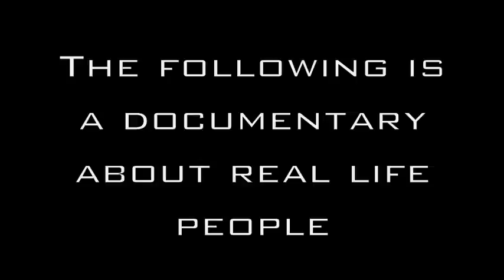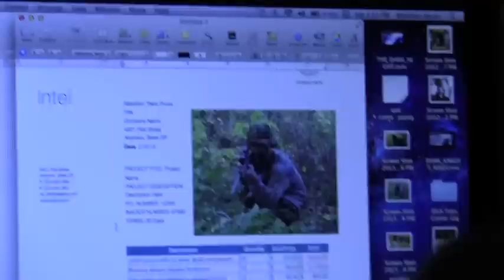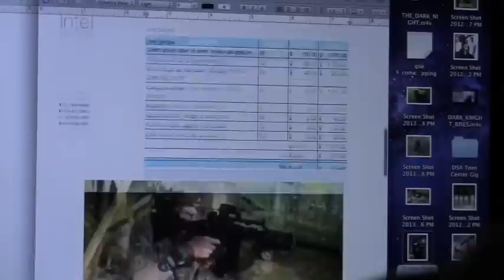Otter Team 7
The real story of Otter Team 7